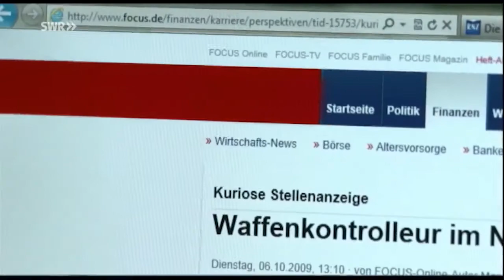toedliches risiko trailer 04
betrifft: Tödliches Risiko - Viele Waffen, kaum Kontrollen
Alarmierende Fakten: Drei Tote und fünf Verletzte bei einem Amoklauf während einer Eigentümerversammlung in Dossenheim. Sie waren nicht die einzigen Opfer im Rhein-Neckar-Kreis. In Deutschland sind 5,5 Millionen Schusswaffen registriert, verteilt auf 1,45 Millionen Besitzer. Die betrifft-Dokumentation zeigt, stellvertretend am Rhein-Neckar-Kreis, wie wir in Deutschland mit dem tödlichen Risiko durch Schusswaffen umgehen.
Ein Film von Claus Hanischdörfer, Kamera: Axel Stosch, Tim Hägele, Schnitt: Verena Hahn, Slider-Cam: Moritz Huber, Octocopter: Rolf Ableiter, Ton: Niklas Otto, Armin Büchele, Musik: Jasmin Reuter, Sprecher: Patrick Blank, Produktion: Jochen Dickbertel, Redaktion: Thomas Reutter, Hans-Michael Kassel